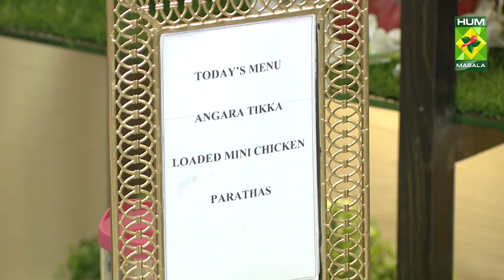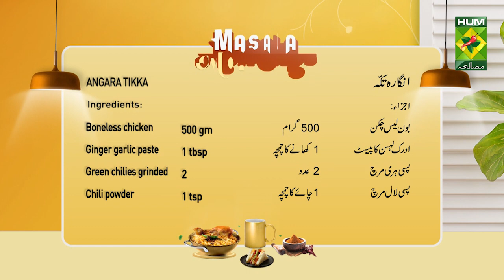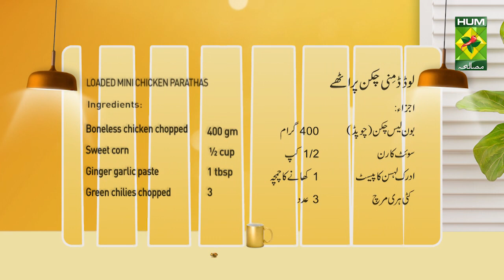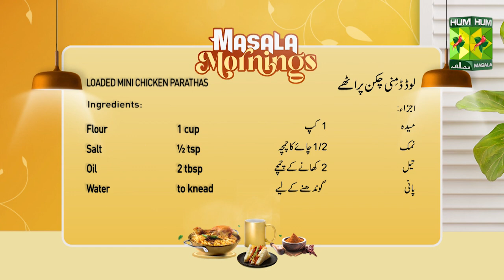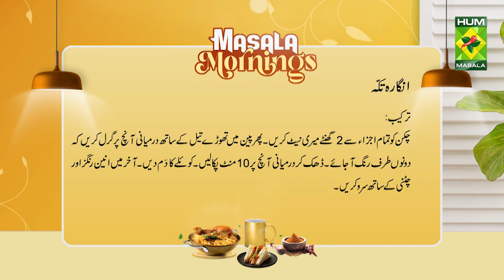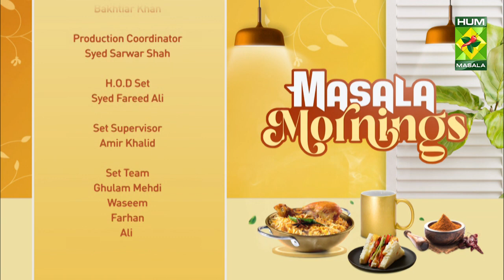Recipe Angara Tikka & Mini Chicken Parathas | Masala Mornings | Shireen Anwar | MasalaTv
Recipe Angara Tikka & Mini Chicken Parathas | Masala Mornings | Shireen Anwar | 08 May 23 | MasalaTv @MasalaTVRecipes

METHOD :
Marinate chicken with all the above for 2 hours, grill in a pan with little oil on medium flame to give color on both sides, cover, and cook on medium heat for 10 mins, Give dum of coal, serve with onion rings and chatni.

Recipe Angara Tikka & Mini Chicken Parathas will help you achieve the perfect combination of flavors. Try out this Amazing recipe!

Watch this Masala TV video to learn how to make Recipe Angara Tikka and mini Chicken Parathas